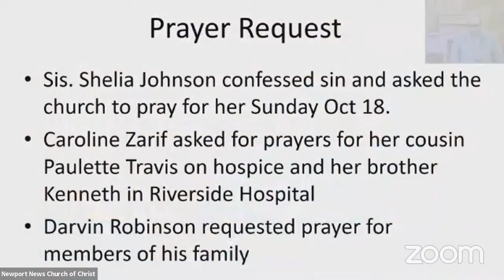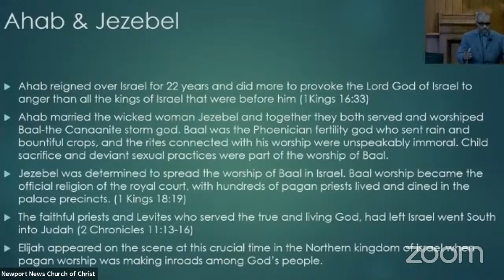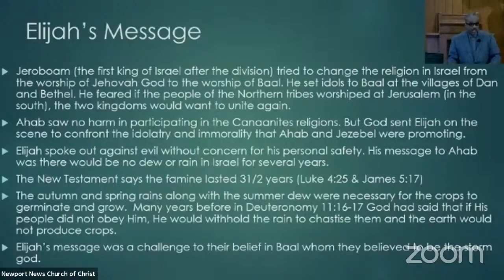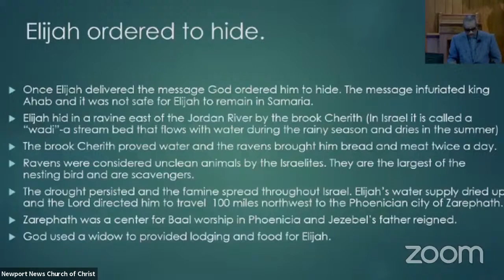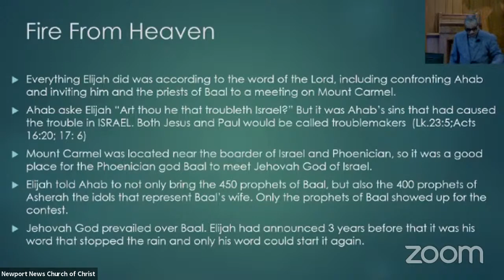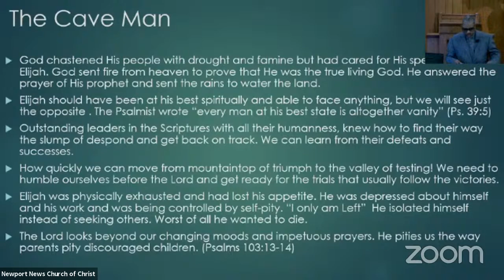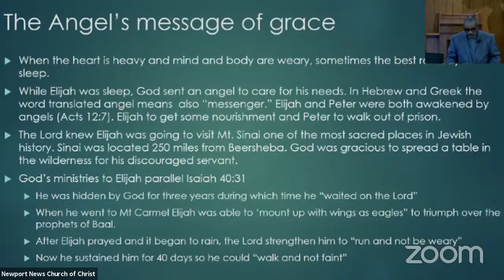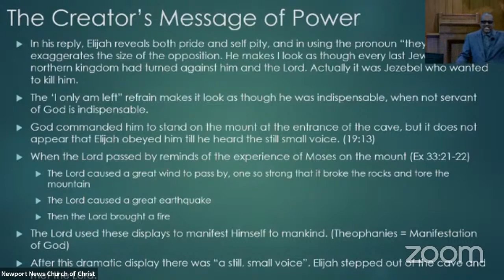Summer Series 2020: Elijah - Hope In A Cave Part 2: Craig Stevens October 21 2020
Craig Stevens: Elijah - Hope In A Cave Part 2